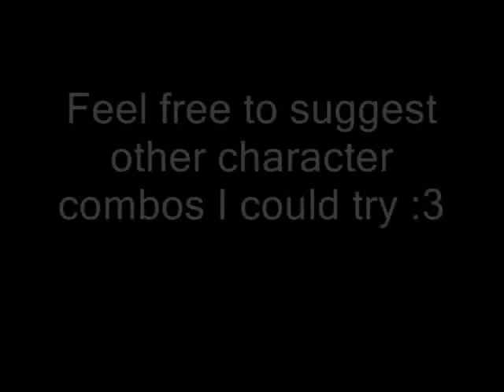Matthew Williams/Canada as Sonozaki Shion?!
... I could see this working actually. Here's why:
*SPOILER AHEAD*
When Shion became insane again, she decided to take her twin sister Mions place, and proceeded to kill people - nobody ever realized that Mion had never done anything wrong. In fact, when she changed back to herself and tazered Mion so she fell into a hole, they thought that Mion ("the suspect") had fled from the scene.
As Matthew is often mistaken for Alfred, I could imagine Matt going crazy and everyone blaming Al.
*END OF SPOILER?*
Now for the hard part; Who the heck would Satoshi be? As I don't like any Matt pairings in particular, I don't know.